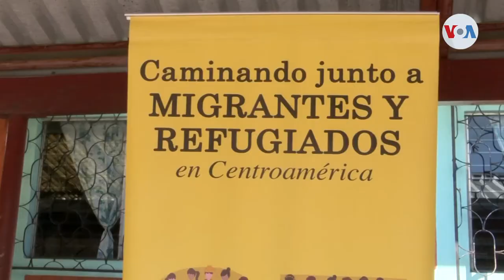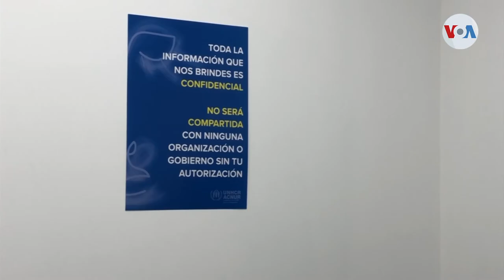Se incrementan solicitudes de refugio en Guatemala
Guatemala recibe una cantidad creciente de solicitudes de refugio principalmente de países vecinos, especialmente de nicaragüenses que empiezan a buscar opciones distintas a Costa Rica para resguardarse de la crisis social y política de su país. Mientras ACNUR ya se prepara para atender a un mayor número de personas desplazadas en la región.

¡Visítenos!